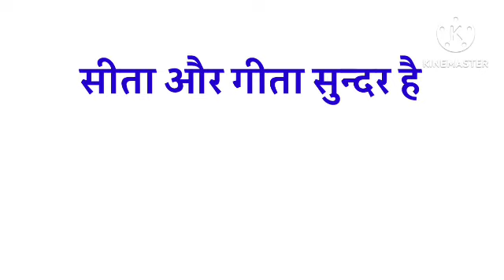sita aur gita sundar hai ka translatiion | sita aur gita sundarr hai in english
sita aur gita sundar hai ka translation,
sita aur gita sundar hai,
sita aur gita sundar hai ka translation kya hoga,
sita aur gita sundar hai ka translation kya hota hai,
sita aur gita sundar hai ka oxford translation,
sita aur gita sundar hai oxford english translation,
sita aur gita sundar hai in english,
sita aur gita sundar hai in hindi,
sita aur gita sundar hai translate in to english,